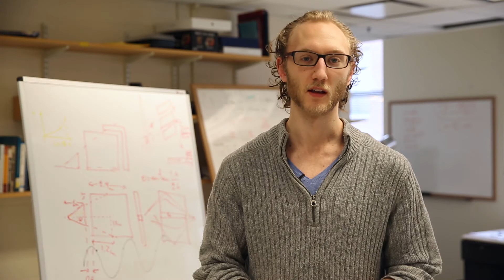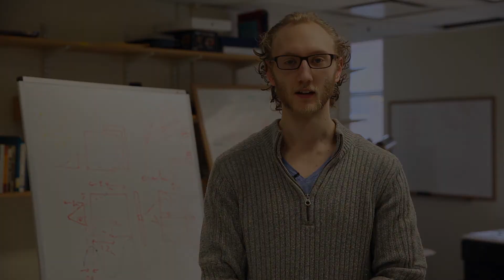Isotope-sensitive verification of nuclear warheads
Jason Vavrek is a fourth-year NSE PhD student working with Professor Areg Danagoulian.